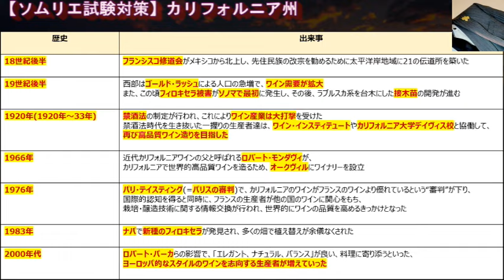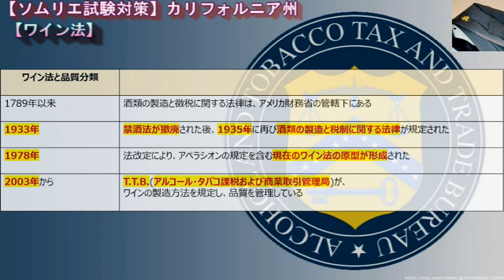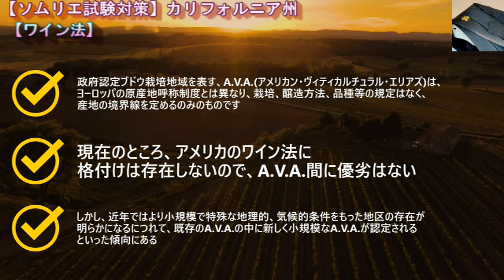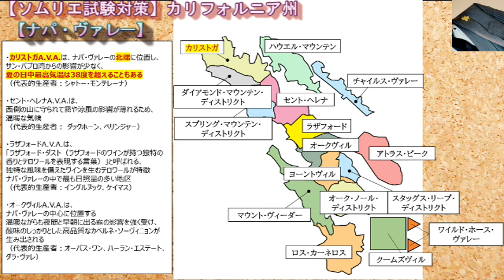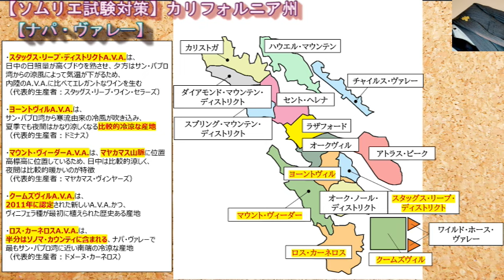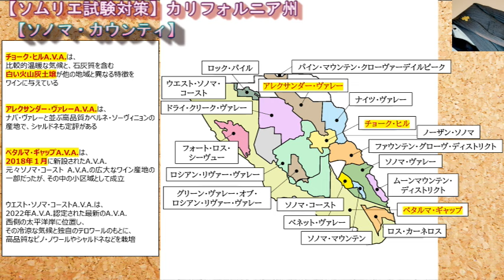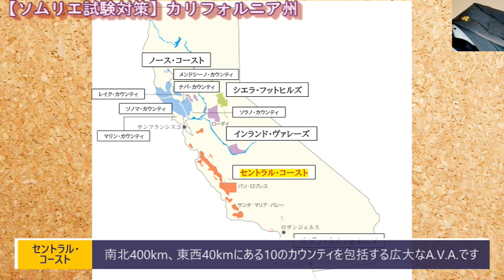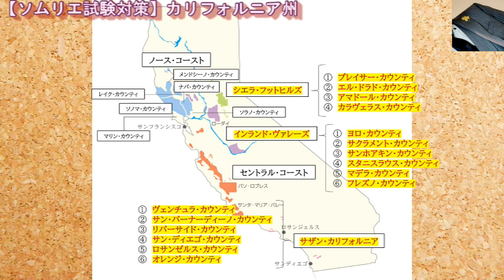#27【2024年】カリフォルニア アメリカ ソムリエ試験対策 (ワインソムリエ・ワインエキスパート 独学)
00:00　【概要】
02:08　【歴史】
05:28　【主要品種】
06:21　【ワイン法】
08:07　【ワイン産地】

cyun吉(ちゅんきち)おススメのアメリカワインです
是非リンクより購入してみて下さい↓↓

ロバート・モンダヴィ プライベート・セレクション
カベルネ・ソーヴィニヨン

ハーン・ワイナリー カベルネ・ソーヴィニヨン カリフォルニア

カレラ セントラル コースト シャルドネ

ベリンジャー ナパ・ヴァレー・ルミナス・オーク・ノール・シャルドネ

ｰｰｰｰｰｰｰｰｰｰｰｰｰｰｰｰｰｰｰｰｰｰｰｰｰｰｰｰｰｰｰｰｰｰｰｰｰｰ
X登録お願いします!

【はじめに】

太平洋岸のノース・コーストからセントラル・コーストにかけて、ナパやソノマを筆頭に
高品質のワイン産地が集中しており、年間生産量5000ケース以下の小規模な生産者が多いです
一方、セントラル・ヴァレーで栽培されるブドウからは、世界的巨大ワインブランドの多くが造られています

現在州内には5,900を超えるワイナリーがあり、アメリカのワイン総生産量の約80％を占める産地です
また、Californiaワインの国内小売金額は約548億ドル、アメリカの全ワイン輸出量の90％を占めています

温暖な地中海性気候から生まれる重厚なカベルネ・ソーヴィニョンがカリフォルニアワインの筆頭とされてきましたが
近年は冷涼な産地で生まれるピノ・ノワールやシャルドネの評価も高まっています

3,000ｍ～4,000ｍ級のシェラ・ネヴァダ山脈と、太平洋岸を北から南へ流れるカリフォルニア海流の水温の影響で、海に近いほど冷涼、内陸に行くほど暑く乾燥した気候になります

海岸山脈と、シェラ・ネヴァダ山脈の間にある広大な農業地帯であるセントラル・ヴァレーは、非常に乾燥していて、夏は気温が40度にまで達します

現在アメリカのほとんどの州でワインが造られており、総生産量も拡大しています
アメリカ国内でのワイン消費量についても、伝統的生産国が減少傾向である中、増加傾向で、ワイン市場は明るいです
その為、本試験の出題構成も上がっていますので、しっかりと対策していきましょう
A.V.A.の地理的関係を問われる問題が多いですので、その辺りも図表を使いながら、超分かりやすく解説していきます
(2022年8月現在、カリフォルニア州には147のA.V.A.がある)

【歴史】
18世紀後半、フランシスコ修道会がメキシコから北上し、先住民族の改宗を勧めるために太平洋岸地域に21の伝道所を築きました
この時にもたらされたブドウはミッション(=修道会)種と呼ばれ、伝道所からカリフォルニア各地に伝播しました

19世紀後半、西部はゴールド・ラッシュによる人口の急増で、ワイン需要が拡大しました
また、この頃フィロキセラ被害がソノマで最初に発生し、その後、ラブルスカ系を台木にした接木苗の開発が進みました

1920年(1920年～33年)、禁酒法の制定が行われ、これによりワイン産業は大打撃を受けました

1966年、近代カリフォルニアワインの父と呼ばれるロバート・モンダヴィが、カリフォルニアで世界的高品質ワインを造るため、オークヴィルにワイナリーを設立しました

1976年、パリ・テイスティング(=パリスの審判)で、カリフォルニアのワインがフランスのワインより優れているという“審判”が下り、国際的認知を得ると同時に、フランスの生産者が他の国のワインに関心をもち、栽培・醸造技術に関する情報交換が行われ、世界的にワインの品質を高めるきっかけとなりました

1983年、Napaで新種のフィロキセラが発見され、多くの畑で植え替えが余儀なくされました

2000年代に入ると、ロバート・パーカらの影響で、「エレガント、ナチュラル、バランス」が良い、料理に寄り添うといった、ヨーロッパ的なスタイルのワインを志向する生産者が増えていきました

【主要品種】
白ブドウの主要品種は
シャルドネ(全ブドウ中2位)、フレンチ・コロンバール、ピノ・グリ、ソーヴィニヨン・ブラン、マスカット・オブ・アレキサンドリア
フレンチ・コロンバールは、フランス・コニャック地方原産で、主に大量生産型の白ワインとスパークリングワインの原料となります

主要黒ブドウ品種は、カベルネ・ソーヴィニョン、ピノ・ノワールジンファンデル(=プリミティーヴォ)、メルロ、シラー、プティ・シラー、ルビーレッド
ジンファンデルは、イタリア南部のプーリア州で生産される黒ブドウ品種です
プティ・シラーは、アメリカ及び南米で栽培されている、色が濃くタンニンの強いワインを造る黒ブドウ品種です
以前はポルトタイプの酒精強化ワインに使われていましたが、近年はジンファンデル等にブレンドされることが多い品種です

【アメリカのワイン法】
1789年以来、酒類の製造と徴税に関する法律は、アメリカ財務省の管轄下にあります
1933年に禁酒法が撤廃された後、1935年に再び酒類の製造と税制に関する法律が規定されました
1978年の法改定により、アペラシオンの規定を含む現在のワイン法の原型が形成されました
2003年よりT.T.B.(アルコール・タバコ課税および商業取引管理局)が、ワインの製造方法を規定し、品質を管理しています

産地を表記する場合の使用規定について(アメリカ全土)
州(State)75％以上
群(County)75％以上
A.V.A.85％以上
畑95％以上です

産地を表示する場合の使用規定について、アメリカ全土の規定と、カリフォルニア州の規定は微妙に異なるのでチェックしておきましょう(州100％)

A.V.A.は米国政府認定ブドウ栽培地域のことです
ヨーロッパのワイン法を学んだあとだと、間違えやすいポイントなので注意が必要です

A.V.A.はヨーロッパのワイン法のように、ブドウ品種や、栽培、醸造方法等を規定するものではなく、
一定の地理的、気候的なブドウ栽培条件をもつとみなすエリアの境界を規定するものです

【ワイン産地　ノース・コースト】
ノース・コーストA.V.A.はサンフランシスコ湾より北の太平洋岸のナパ、ソノマ、メンドシーノなどのカウンティを内包する広域のA.V.A.で、次の主要なA.V.A.を含みます

ナパ・カウンティのほとんどの部分はナパ・ヴァレーに含まれます
ナパ・ヴァレーは、傑出した品質のカベルネ・ソーヴィニョンが、世界的にも高い評価を受けていますが、生産量はカリフォルニア全体の約4％程です

① チャイルス・ヴァレー
② ハウエル・マウンテン
③ カリストガ
④ ダイアモンド・マウンテン・ディストリクト
⑤ スプリング・マウンテン・ディストリクト
⑥ セント・ヘレナ
⑦ ラザフォード
⑧ オークヴィル
⑨ スタッグス・リープ・ディストリクト
⑩ ヨーントヴィル
⑪ オーク・ノール・ディストリクト
⑫ マウント・ヴィーダー
⑬ ロス・カーネロス
⑭ アトラス・ピーク
⑮ クームズヴィル
⑯ ワイルド・ホース・ヴァレー

ソノマ・カウンティは、ナパ・カウンティの2倍以上のエリアで、そこに大小のヴァレーや、多くの丘陵地帯が広がります

ソノマ・カウンティには、ノーザン・ソノマ、ソノマ・ヴァレー、ソノマ・コーストの３つの広域A.V.A.があり
その中に、現在19のサブ・リージョンがあります
① ロス・カーネロス
② ムーンマウンテン・ディストリクト
③ ソノマ・ヴァレー
④ ソノマ・マウンテン
⑤ ベネット・ヴァレー
⑥ パイン・マウンテン・クローヴァーデイルピーク
⑦ アレクサンダー・ヴァレー
⑧ ナイツ・ヴァレー
⑨ チョーク・ヒル
⑩ ドライ・クリーク・ヴァレー
⑪ ロック・パイル
⑫ ロシアン・リヴァー・ヴァレー
⑬ グリーン・ヴァレー・オブ・ロシアン・リヴァー・ヴァレー
⑭ ソノマ・コースト
⑮ フォート・ロス・シーヴュー
⑯ ノーザン・ソノマ
⑰ ファウンテン・グローヴ・ディストリクト
⑱ ペタルマ・ギャップ
⑲ ウエスト・ソノマ・コースト

本試験で出題されている傾向として多いものは、「ナパ・ヴァレーに属するA.V.A.は次のうちどれか？」「ソノマ・ヴァレーに属するA.V.A.はどれか？」のような問が基本で、
ナパとソノマについてはもう少し深堀されて、「2018年に新設されたソノマ・カウンティのA.V.A.はどれか？」こんな感じの問題も問われています

メンドシーノ・カウンティは、産地が多く総面積の60％は森林に覆われています
初期のイタリア移民によって植樹されたレッドウッド(セコイア)の森がこの地域の特徴です
メンドシーノ・カウンティには現在12のサブ・リージョンがあります
① メンドシーノ
② アンダーソン・ヴァレー
③ コール・ランチ
④ マクダウェル・ヴァレー
⑤ メンドシーノ・リッジ
⑥ ポッター・ヴァレー
⑦ レッドウッド・ヴァレー
⑧ ヨークヴィル・ハイランズ
⑨ イーグル・ピーク・メンドシーノ・カウンティ
⑩ パイン・マウンテン・クローヴァーデイルピーク
⑪ コヴェロ
⑫ ドス・リオス

レイク・カウンティは、元々ナパ・カウンティ北部と、メンドシーノ・カウンティ南部だった地区を併せて1861年に新設されたカウンティです
レイク・カウンティには現在9つのサブ・リージョンがあります
① ゲノック・ヴァレー
② ベンモア・ヴァレー
③ クリア・レイク
④ ビッグ・ヴァレー・ディストリク・レイク・カウンティ
⑤ ハイ・ヴァレー
⑥ ケルセイ・ベンチ・レイク・カウンティ
⑦ レッド・ヒルズ・レイク・カウンティ
⑧ アッパー・レイク
⑨ ロング・ヴァレー・レイク・カウンティ

セントラル・コーストは、南北400km、東西40kmにある10のカウンティを包括する広大なA.V.A.です
10のカウンティの中にある、次の主要なサブ・リージョンがあります

サンフランシスコ・カウンティには、サンフランシスコ・ベイ
サンタ・クルーズ・カウンティには、サンタクルーズ・マウンテンズ
アラメダ・カウンティには、リヴァモア・ヴァレー
サンベニート・カウンティには、
① マウント・ハーラン
② カビラン・マウンテンズ
モントレー・カウンティーには、
① シャローン
② モントレー
③ サンタ・ルシア・ハイランズ
④ アロヨ・セコ
サン・ルイス・オビスポ・カウンティには、
① パソ・ロブレス
② サン・ルイス・オビスポ・コースト
③ エドナ・ヴァレー
④ アローヨ・グランデ・ヴァレー
サンタ・バーバラ・カウンティには、
① サンタ・マリア・ヴァレー
② サンタ・イネズ・ヴァレー
③ アリソス・キャニオン

シエラフッドヒルズ広域A.V.A.には、プレイサー・カウンティ、エル・ドラド・カウンティ、アマドール・カウンティ、カラヴェラス・カウンティの４つのカウンティが含まれています

インランド・ヴァレーズ広域A.V.A.には、ヨロ・カウンティ、サクラメント・カウンティ、サンホアキン・カウンティ、スタニスラウス・カウンティ、マデラ・カウンティ、フレズノ・カウンティの６つのカウンティが含まれています

サザンカリフォルニア広域A.V.A.には、ヴェンチュラ・カウンティ、サン・バーナーディーノ・カウンティ、リバーサイド・カウンティ、サン・ディエゴ・カウンティ、ロサンゼルス・カウンティ、オレンジ・カウンティの６つのカウンティが含まれています